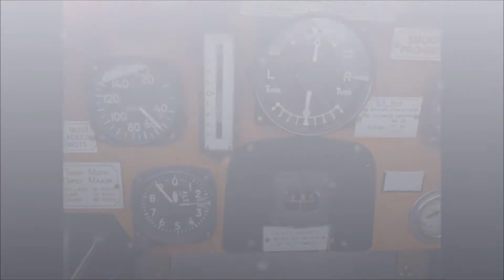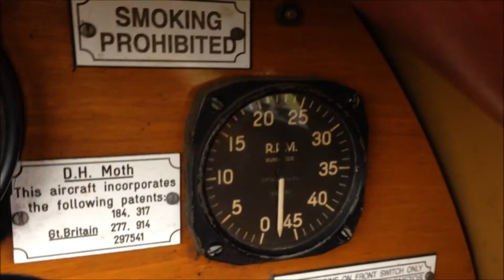Tiger flight from Camden NSW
Aerobatic tiger moth flight from Camden